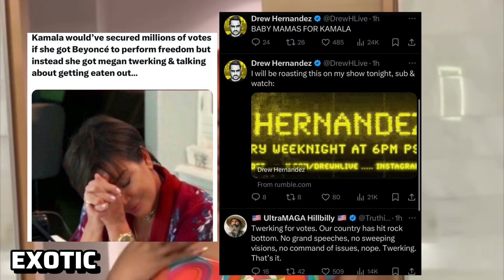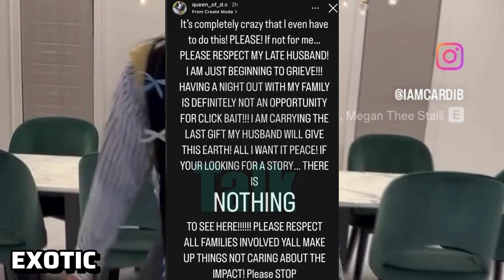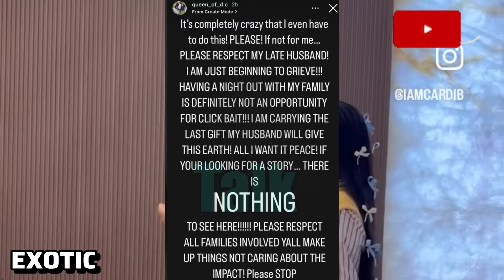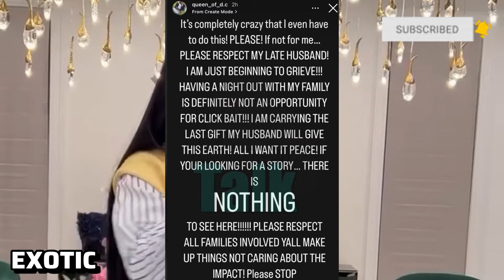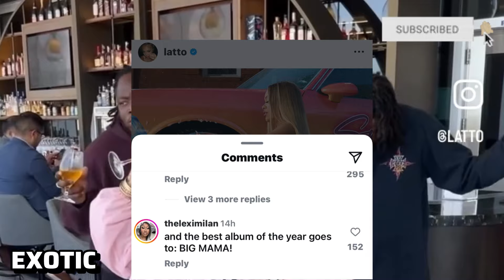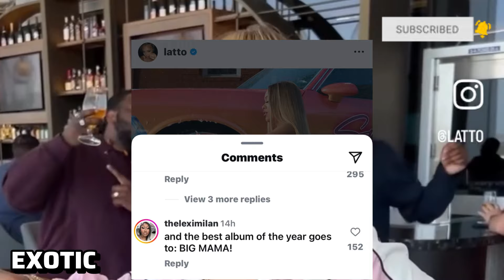‼️Nicki Forgives Ice Spice BTS? JT claps back at Cardi & Glorilla Shade‼️Megan Gets Dragged & Latto🫖